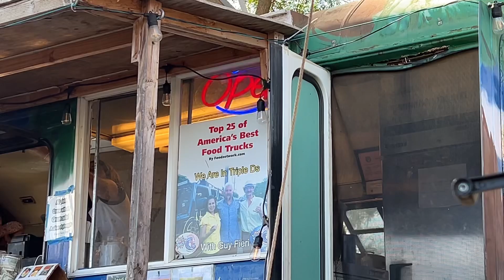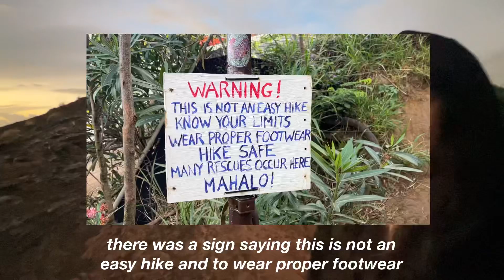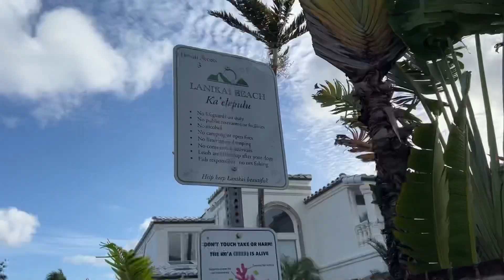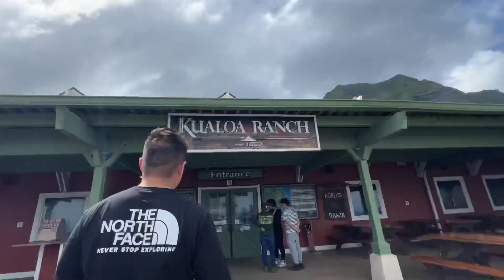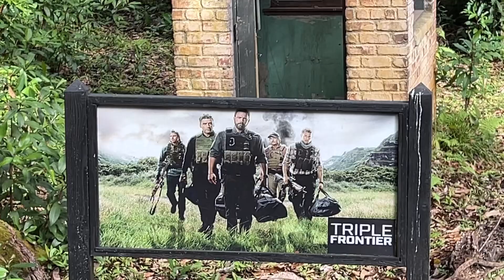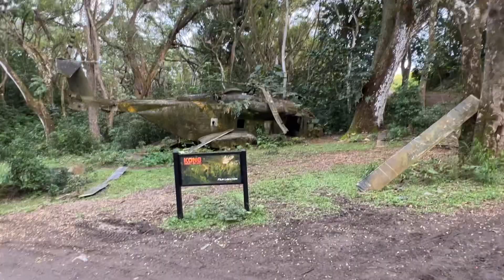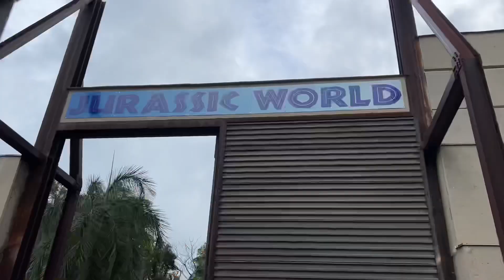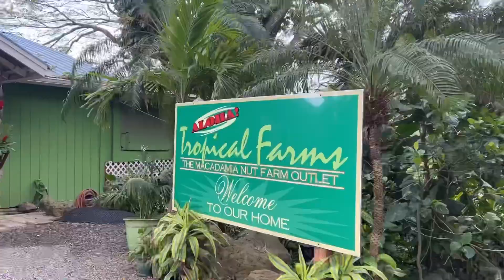HAWAII 2024: part 2 🌊☀️🦖 north shore, lanikai, kualoa ranch